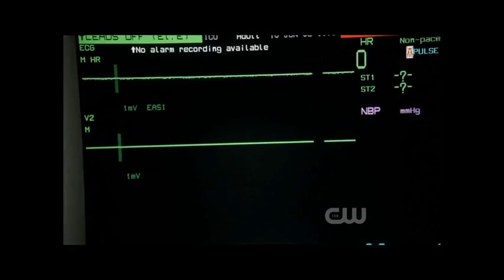Bobby Singer-a Tribute.avi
a tribute video i made for Bobby Singer, we all love and miss Bobby, made mainly for my good friend missy.  NO INFRINGEMENT INTENDED